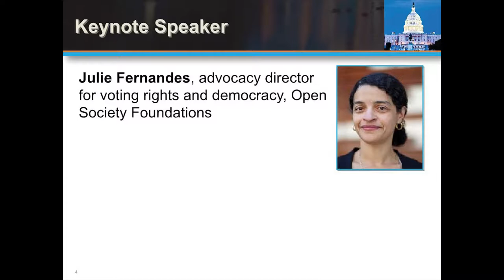Fernandez Low Res